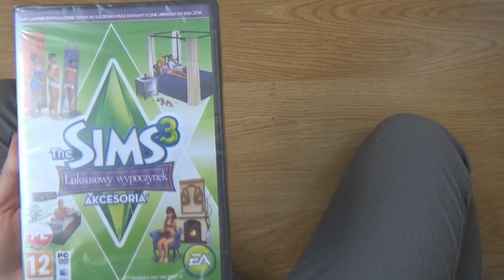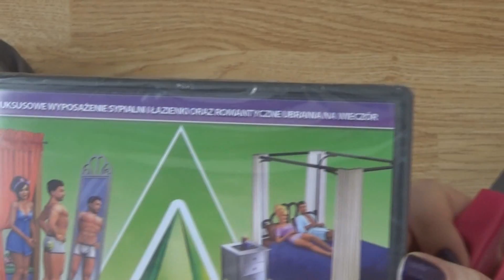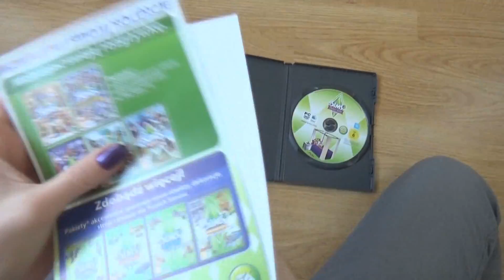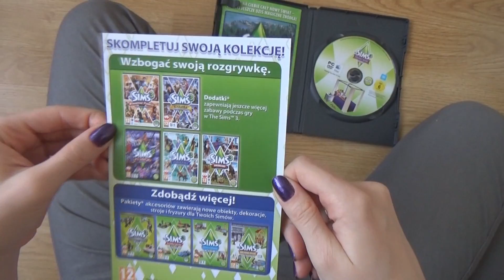Unpacking - The Sims 3 Luksusowy Wypoczynek